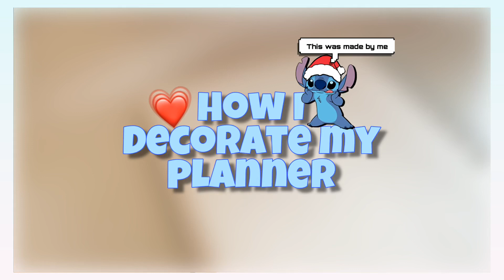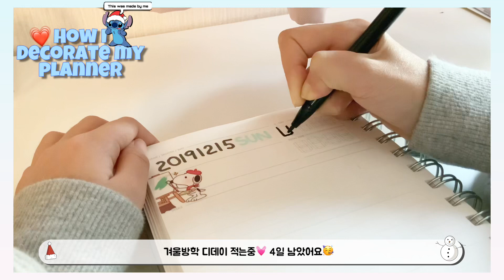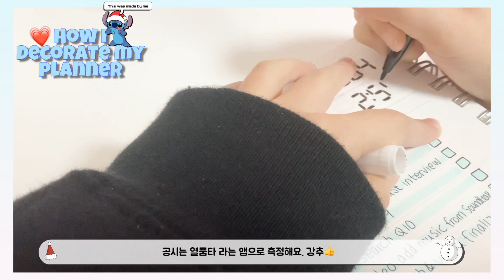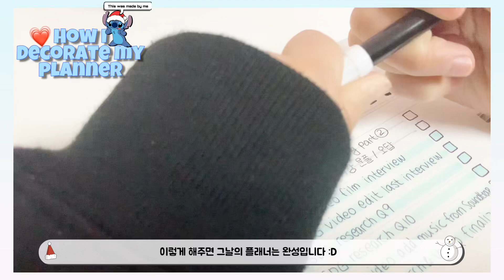[ENG SUB} 모트모트 플래너 작성법/내가 꾸미는 방식/중2/공부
안녕하세요 오늘은 모트모트 플래너를 작성하는 영상입니다❤️모트모트를 샀는데 어떻게 쓸지 모르겠다 하시는 분들은 제 영상 참고해주세요❗️

공스타그램: 05_snoopy
편집어플: Vllo
로고: 픽스아트로 제작